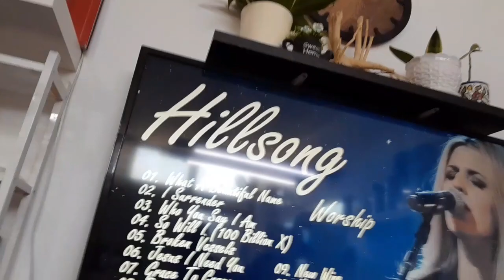lyn beauty saloon